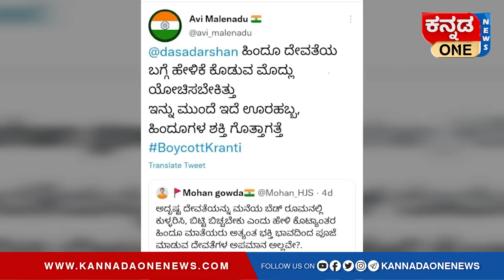ಅದೃಷ್ಟ ದೇವತೆ; D BOSS ಹೇಳಿದ್ರಲ್ಲಿ ತಪ್ಪೇನಿದೆ? Boycott Kranti ಕರೆ ನೀಡಿದ ಮನುವಾದಿ ಪುಂಡರು | Editor Special